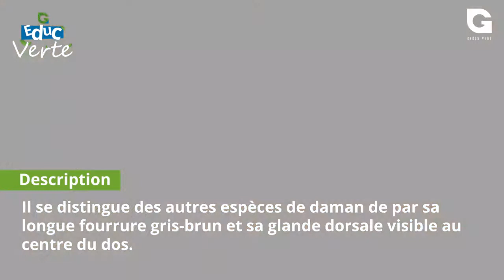le daman des arbres africain, un petit mammifère qui pourrait être signalé en danger dans le futur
le daman des arbres africain, un petit mammifère qui pourrait être signalé en danger dans un avenir proche